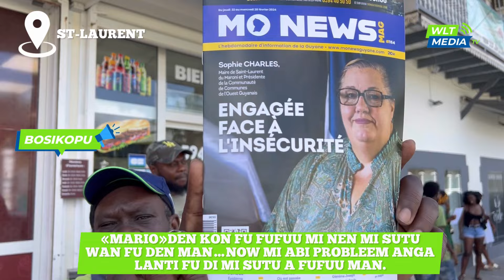BOSIKOPU-DEN KON FUFUU MI NEN MI SUTU WAN FU DEN FUFUU MAN.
PRESS PLAY▶️🔊

🗓️22/02/24
🚨BOSIKOPU🚨
📍ST LAURENT

🗣 «MARIO»DEN KON FU FUFUU MI NEN MI SUTU WAN FU DEN MAN…NOW MI ABI PROBLEEM ANGA LANTI FU DI MI SUTU A FUFUU MAN.

🗣️ «TREVOR»DEN KON FU FUFUU MI NEN MI FON WAN FU DEN MAN..NOW MI ABI PROBLEEM ANGA LANTI FU DI MI FON A FUFUU MAN.